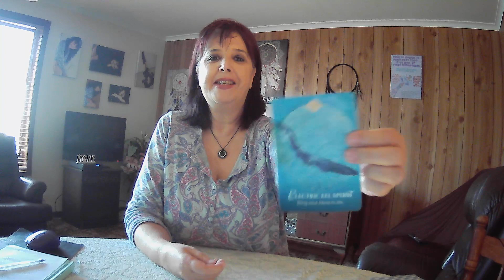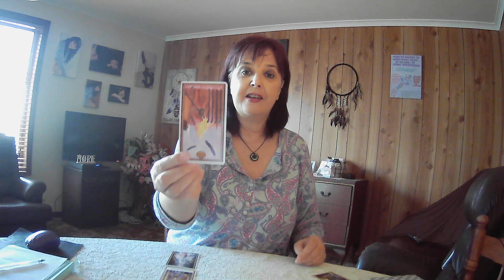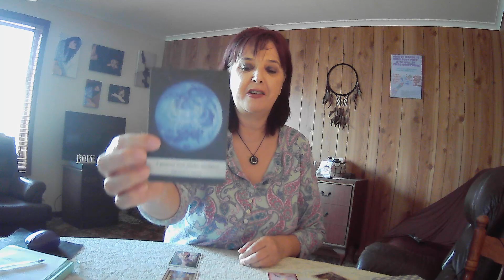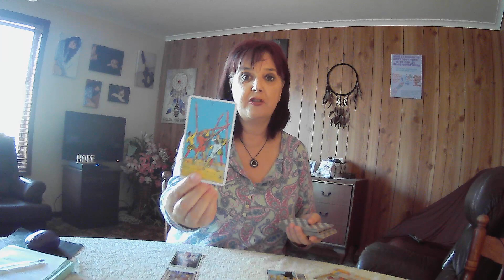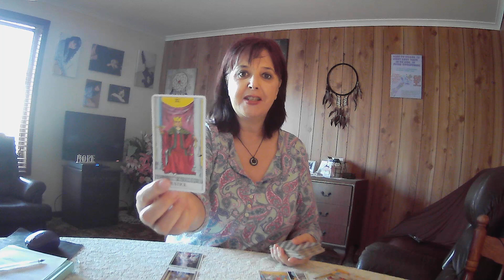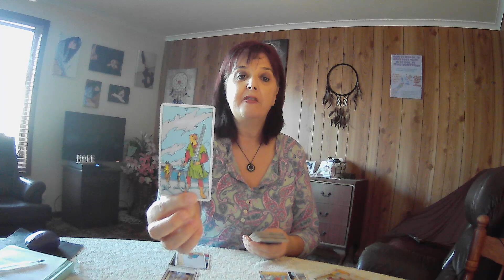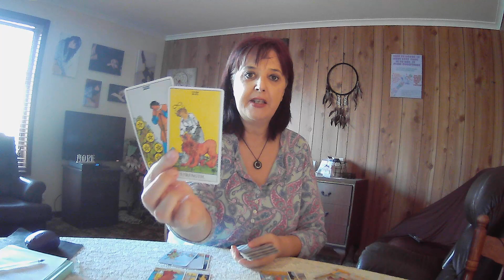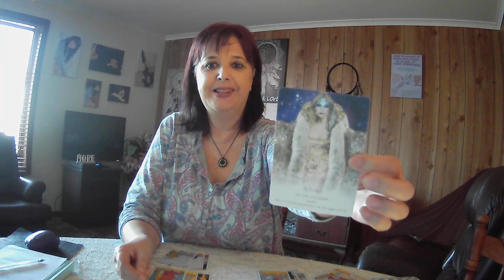LIBRA **Knowing And Believing** Monthly Reading June 2021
1x Spirit Animal Oracle
1x Moontology Oracle
1x Star Temple Oracle